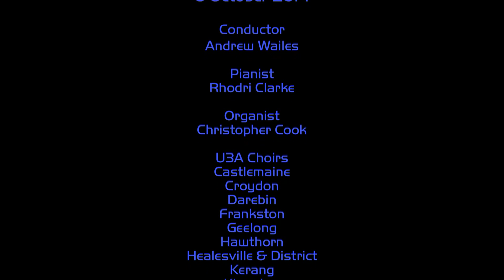All Through the Night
The Choir of U3A Hawthorn was a participant in the combined choir of U3A Network Victoria's Choral Concert - a part of the Victorian Seniors Festival of 2014.